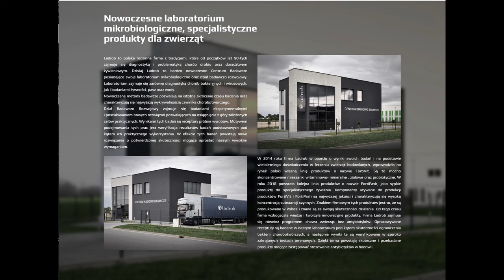Centrum Naukowo Badawcze LADROB - Program lotowy! | Dr Łukasz Latała / Rafał Pasoń